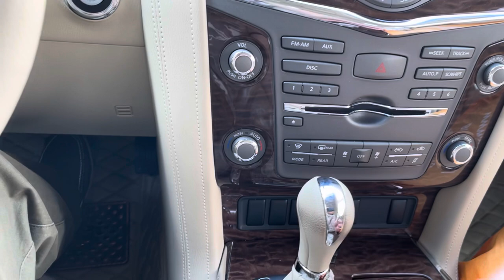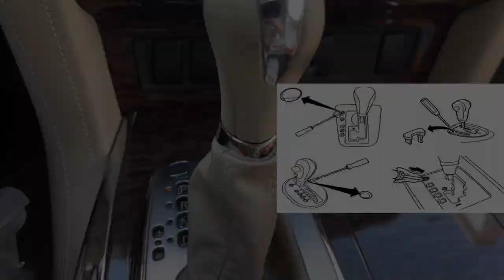How to release shift lock ? | Automatic Transmission Shift Unlock | Easy Tips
How to release shift lock in your Automatic Transmission if you stuck in no power or car battery is dead?

In this video I will explain it to you what to do in this situation,

Auto Guide | Auto Tips